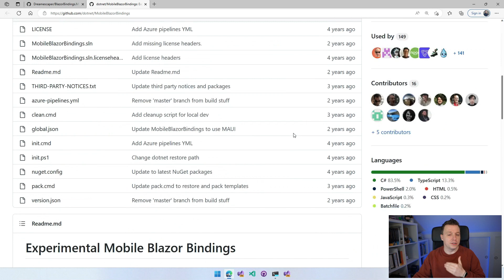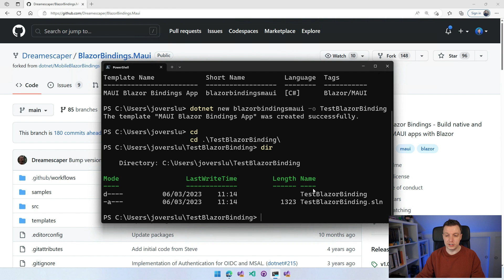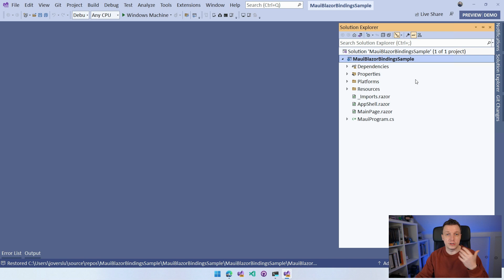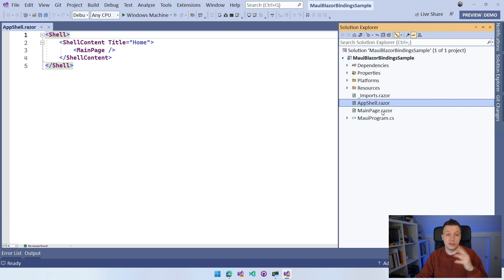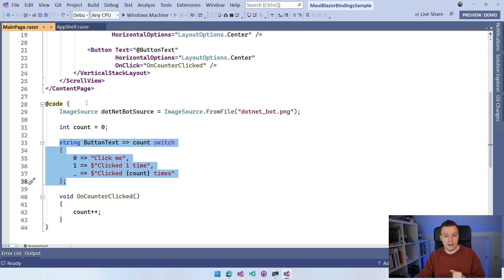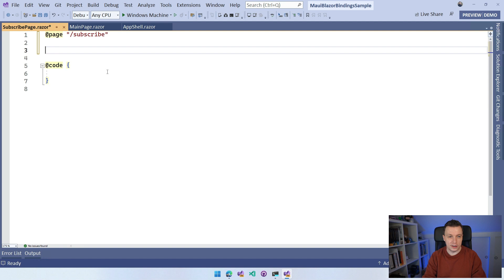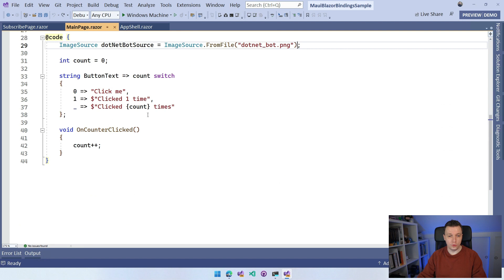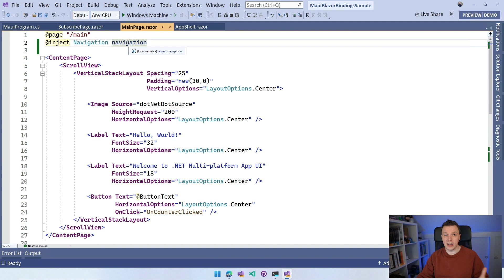.NET MAUI using Blazor Syntax with BlazorBindings.Maui - NO XAML!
You probably know .NET MAUI, you know Blazor Hybrid, but did you know you can still get platform native controls, but don't have to write XAML? Instead, use Blazor syntax, no XAML! That is what you can do with the .NET MAUI Blazor Bindings and the BlazorBindings.Maui package, which we will see in this video.

⏱ Timestamps
0:00 - .NET MAUI Blazor Bindings
0:29 - Three Ways to use .NET MAUI
2:20 - What is the Blazor Bindings?
3:40 - Install BlazorBindings.Maui Templates
4:13 - Create Blazor Bindings MAUI Project from Command-Line
4:44 - Create New Project from Visual Studio
5:30 - Explore .NET MAUI Blazor Bindings Project
9:30 - Implement Simple Navigation with Dependency Injection
13:35 - BYE!